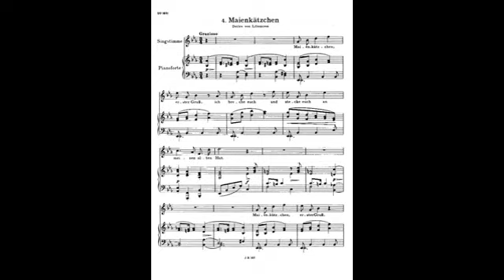brahms 5 lieder op 107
Language German
Sections
An die Stolze. Sehr lebhaft und ausdrucksvoll (A major)
Salamander. Mit Laune (A minor)
Das Mädchen spricht. Lebhaft und Anmuthig (A major)
Maienkätzchen. Grazioso (E-flat major)
Mädchenlied. Leise bewegt (B minor)